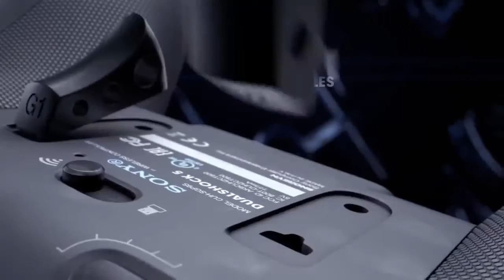PS5 Dual Shock Controller “Leaked” Video